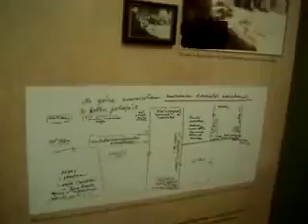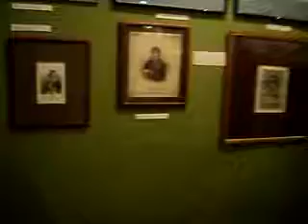Otwarcie wystawy zbioru grafik w Muzeum Diecezjalnym w Sandomierzu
6 czerwca 2015 r. w Muzeum Diecezjalnym w Sandomierzu nastąpiło otwarcie wystawy pt. Nieznane grafiki ze zbiorów Ks. Jana Wiśniewskiego (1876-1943)
  Zapraszamy do zwiedzania wystawy .
realizacja Zbyszek Puławski